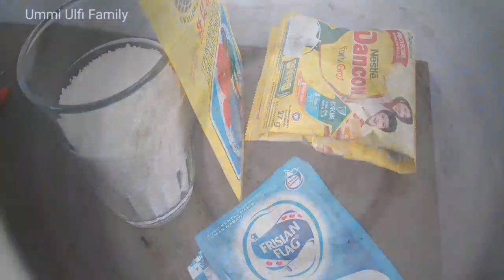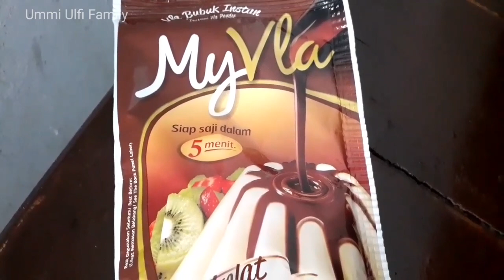CARA BIKIN PUDING SUSU VLA COKLAT YANG ENAK & LEZAT‼COCOK UNTUK IDE USAHA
Bahan2 puding:
Susu bubuk 2 sachet
Susu kental manis 2 sachet
Agar2 swallow 2 sachet
Gula 1 gelas kecil
Air 2 setengh gelas besar
vla instan